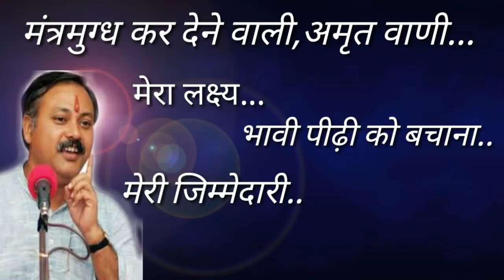गैस की समस्या (Gas Problem) की रामबाण औषधि, पेट में गैस बनना, भारीपन, लक्षण, कारण , उपाय Gas Problem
पेट में गैस बनना बहुत ही आम समस्या है। कुछ खाने पर या दिनचर्या में गलत आदतों के कारण किसी न किसी को गैस बनने की समस्या होती रहती है। आयुर्वेद में, इस, स्थिति को क्रॉनिक गैस्ट्रिटिस कहा जाता है। यह मुख्य रूप से पित्त दोष के बढ़ने के कारण होता है। भले ही गैस बनना या एसिडिटी होना कोई बड़ी बीमारी न हो, लेकिन अगर इसका इलाज समय रहते न किया जाए, तो ये अल्सर जैसी बीमारी का रूप भी धारण कर सकती है। आमतौर पर पेट में गैस तब बनती है, जब बैक्टीरिया उन कार्बोहाइड्रेट को उत्तेजित कर देते हैं, जो छोटी आंत में ठीक से पच नहीं पाते। ऐसा ज्यादातर फाइबर युक्त आहार खाने से होता है। वैसे तो गैस की समस्या से बचने के लिए लोग कई दवाओं का सहारा लेते हैं, इसके बजाए अगर घरेलू उपायों को आजमाया जाए, तो इस गंभीर समस्या से जल्द छुटकारा पाया जा सकता है।
पेट में गैस की समस्या

अस्वस्थ खान-पान और गलत दिनचर्या की वजह से पेट में गैस बनने की समस्या लगभग हर किसी को है। आए दिन लोगों को पेट में गैस बनने लगती है। विशेषज्ञों के अनुसार गैस बनना या पेट फूलना एक सामान्य बात है। ज्यादातर लोगों के साथ यह समस्या है। लेकिन अगर आप नियमित रूप से इससे पीडित हैं, तो यह लैक्टोज असहिष्णुता, हार्मोनल असंतुलन या किसी प्रकार की आंत्र रूकावट जैसे गंभीर विकार का संकेत भी हो सकता है। पेट में गैस की समस्या से बचने के लिए दवाओं के बजाय प्राकृतिक व आयुर्वेदिक उपायों का सहारा लेना अच्छा होता है। इस वीडियो में हम आपको पेट में गैस बनने की समस्या से राहत दिलाने वाले कुछ ऐसे आयुर्वेदिक नुस्खों के बारे में बताएंगे, जिन्हें अपनाकर आप कुछ ही समय में पेट में गैस बनने की समस्या से राहत पा सकते हैं।

जिज्ञासा समाधान

पेट में गैस बनना, भारीपन, लक्षण, कारण और उपाय, Stomach Gas Problem, Bloating Causes & Solution
इस चेनल पर हम आपकी जिज्ञासा के अनुरूप वीडियो उपलब्ध कराते है और स्वास्थ्यवर्धक वीडियो भी उपलब्ध कराई जाती है।